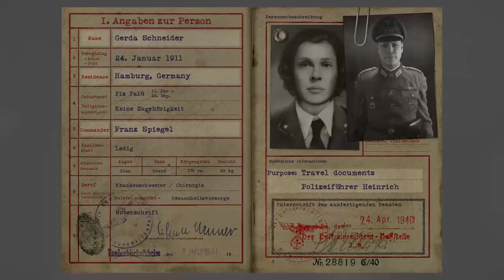Richard gaming XL live stream let play 3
hi my name is Richard gaming XL i bet you are wondering what i,m all about well i,m all about is PlayStation 2 and PlayStation 3 PlayStation 4 games it could be scary it could be fighting it could shooting it could fun if you have any good ideas on so good games that coming out please let me know i will play anything